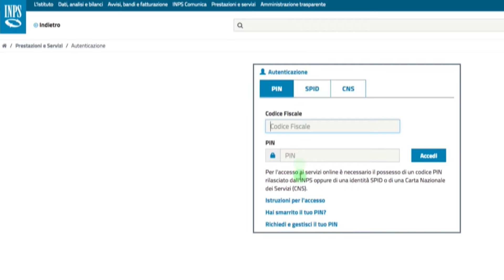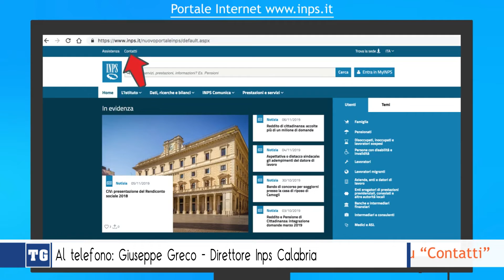Sito Inps va in tilt, il numero delle domande in Calabria